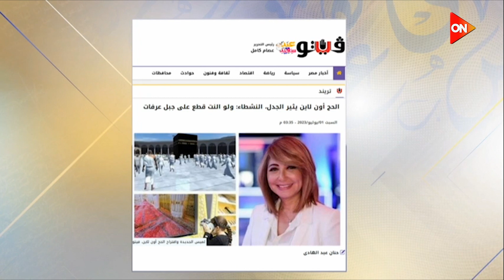مهنية دي ولا مش مهنية يا متعلمين.. لميس الحديدي: أزعجني هرولة بعض المواقع في فخ تريند حج الميتافيرس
كلمة أخيرة
 جزء من حلقة اليوم 3 يوليو من برنامج كلمة أخيرة مع الإعلامية لميس الحديدي وفيها لقاء مع نقاش مع دكتور أسامة رسلان و حديث حول أهمية التساؤل والتفكير في الإسلام و رد قوي من لميس الحديدي على تريند الحج بالميتافيرس و أيضا الحديث عن تطورات الأوضاع فى مظاهرات فرنسا.